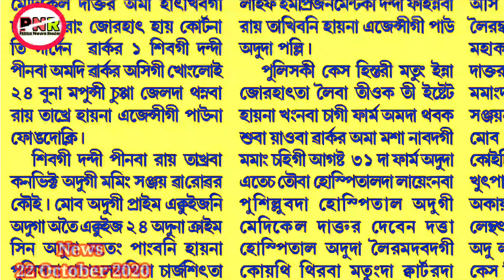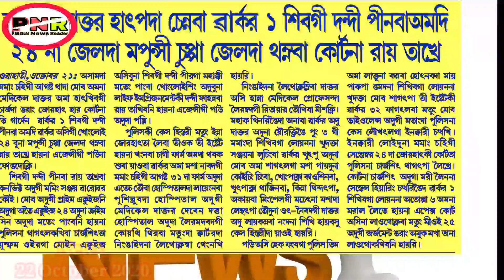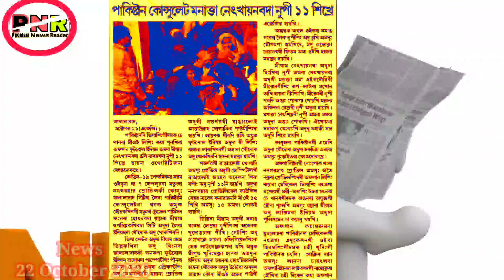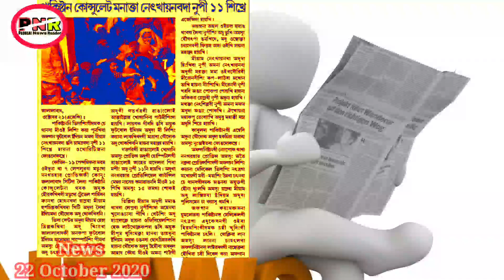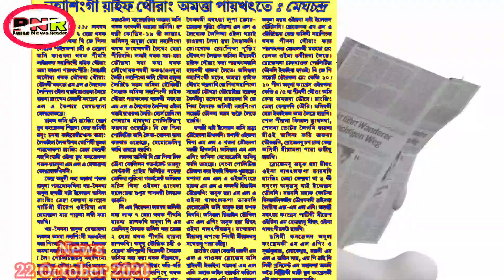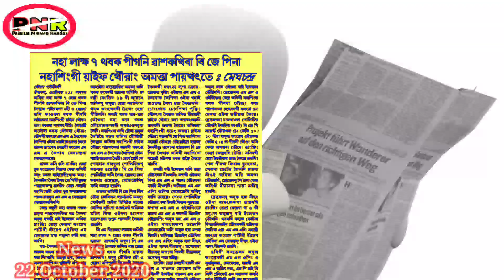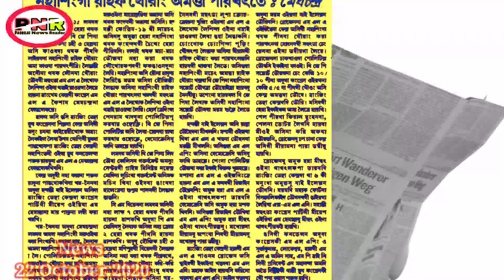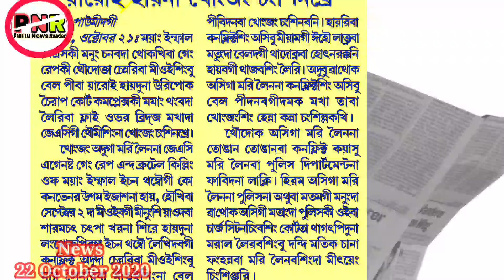Netsinnabagi thoudokta mironbi nupi ama angang sina pokle | Doctor hatpa nupa ama sibagi dandi pire